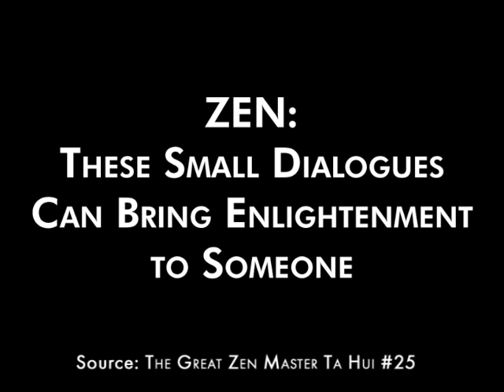OSHO: ZEN — These Small Dialogues Can Bring Enlightenment to Someone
"My effort will be to give you the whole context, and to explain not only the words of the dialogue but also the individuals who are engaged in these small dialogues."
Get access to a new complete Osho talk video everyday. Plus a collection of talks on subjects that matter to you: love, meditation, psychology, emotions, sex, money, power and many others. Sign up to enjoy all this and more!